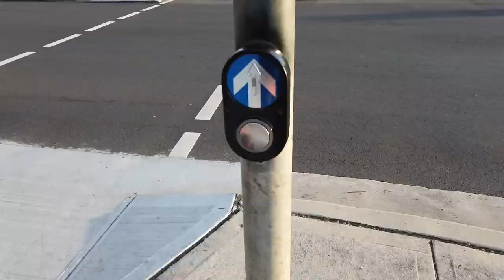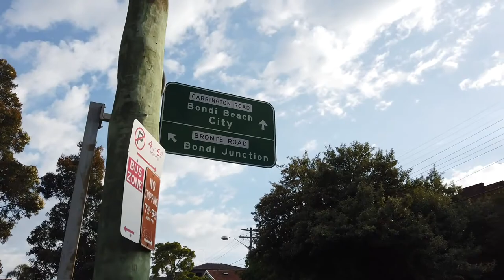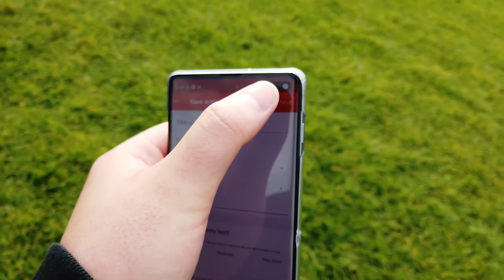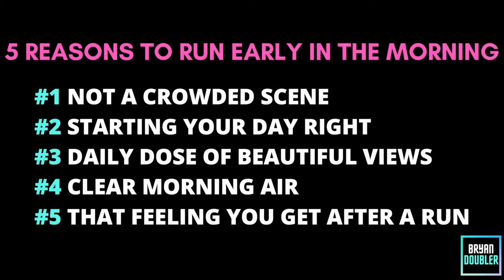5 Life-Changing Reasons on Why You Should Run Early in the Morning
In this video I am going to share with you how running early in the morning can change your life!

Don't take my word for it: set your alarm, get a goodnight's sleep, wake up, get your sneakers, and off you go!

If we haven't met before, it is really nice to meet you and an absolute pleasure  for you to be watching this video! I'm Bryan and am currently living in Sydney, Australia. I enjoy running and reading and I love making videos about them.

Running Gear: Sneakers: ASICS Dynaflyte 3
Shooting Gear: DJI Osmo Pocket mounted on Tripod